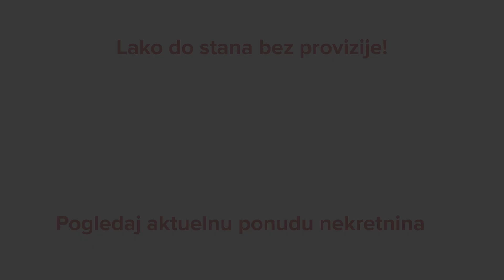Stan na prodaju, 73m2 - Vračar - CityExpert.rs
Kupite stan brzo i sigurno! Pogledajte slike, mapu i detaljne informacije na